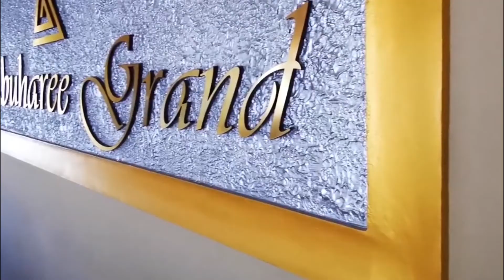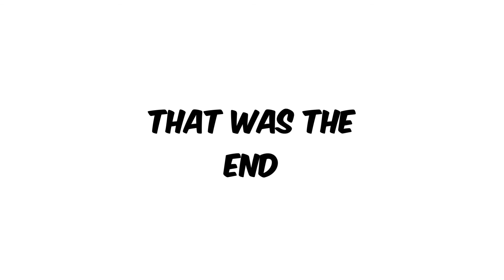Pool Vlog!!! #2 (Thanks for 200 subs) |Meekail lol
Description:
Hi Guys Welcome back to another video! THANK YOU SOOO MUCH FOR 200 subscribers so before this year ends my goal is to reach 300 subscribers.

Minecraft server IP is meekail123lol.aternos.me